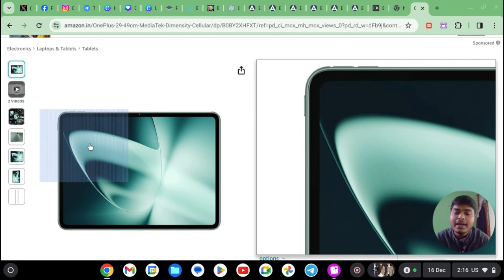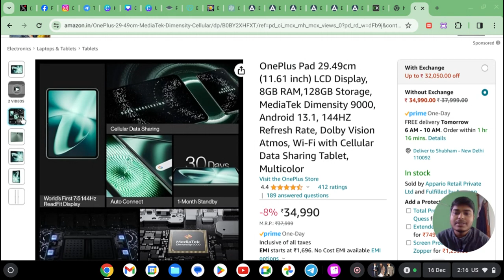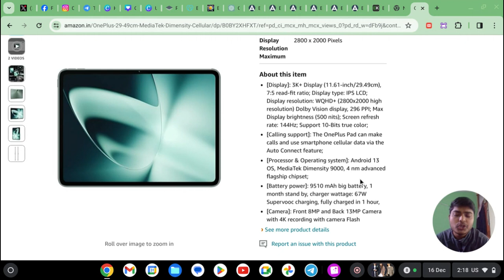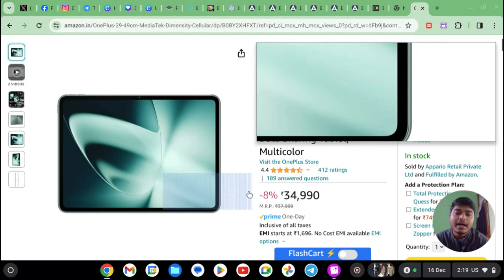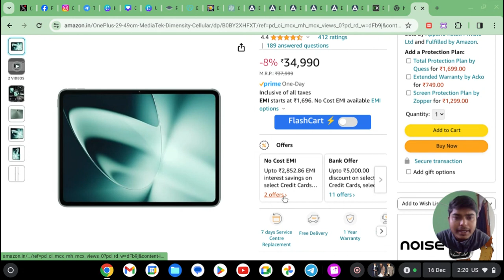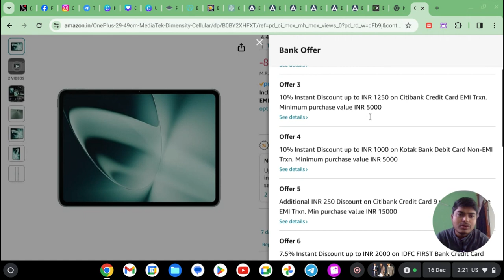Link in 👇OnePlus Pad on Sale Super Low Price Buy Now! 144HZ Display Dimensity 9000 only at 29K